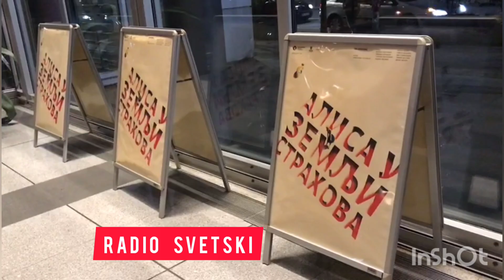Vojin Cetkovic dosao da podrzi suprugu! Andrija Milosevic za nekoliko dana postaje tata